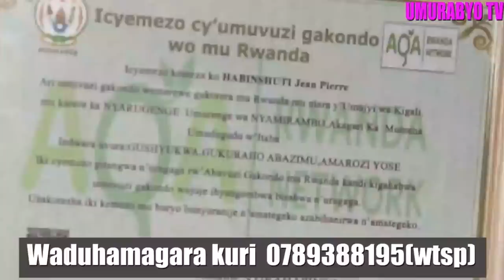Badutwaye tuziritse amaboko/Inzira y'umusaraba RURONONA yanyuzemo imyaka 4 atazi aho afungiye